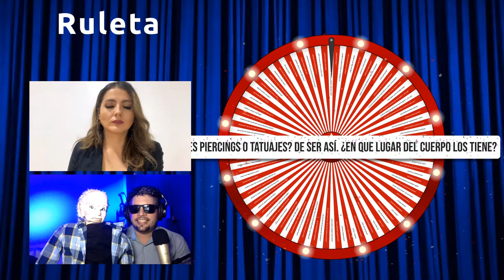Tómate un Break Show 181 Majo Alvares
¡Nos visita nuestra gran amiga Majo Alvarez, presentadora de @aquicitonomastv132, Majo Alvarez es ecuatoriana y estará compartiendo un poco sobre su trayectoria y desempeño como Presentadora en elshowmaspegao junto a @Jh3nBoy & @elcompadrewpb

Item ID:                         SFWEPL9
Author Username:                 RageGuitarStudio
Licensee:                        Jhensen Aquino
Registered Project Name:         Tomate un Break
License Date:                    April 21st, 2024